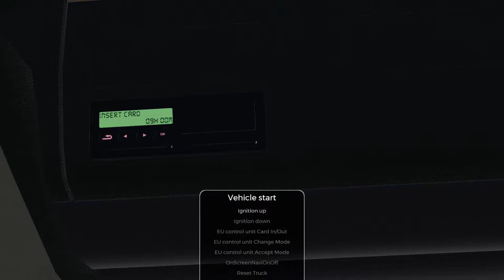ON THE ROAD TRUCK SIMULATOR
Live cattle trailer from Munchen -Frankfurt - Bremen